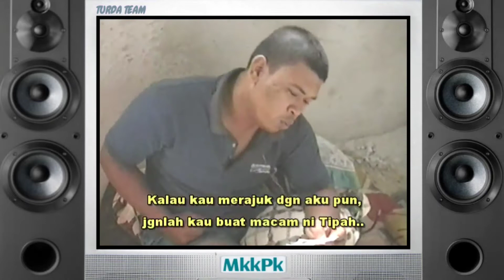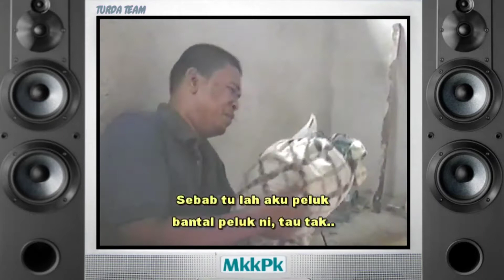Shah Artist - Hilang Is MiSsing 5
This is one of my videos that I made myself.
This story has nothing to do with anyone.
I made it just to keep the memories.
All story collection is a mere fabrication.
It has nothing to do with anyone
who is alive or who is dead.
This story is purely fictional and
all content for entertainment only.